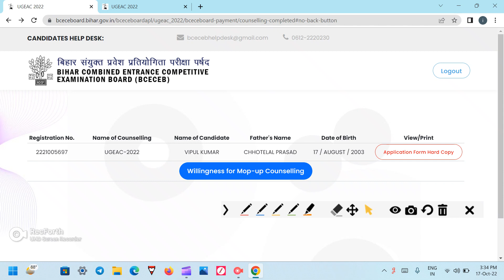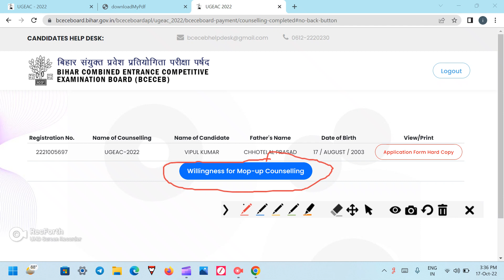UGEAC PART A&B DOWNLOAD || BIHAR ENGINEERING CONFIRMATION PAGE DOWNLOAD 2P22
🔴🔴MESSAGE ON WHATSAPP NO CALL ONLY FOR PAID SUPPORT :- 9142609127

Relevant Search Tag :-